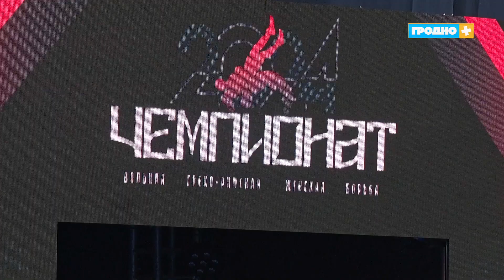Республиканский чемпионат по борьбе стартовал в Гродно